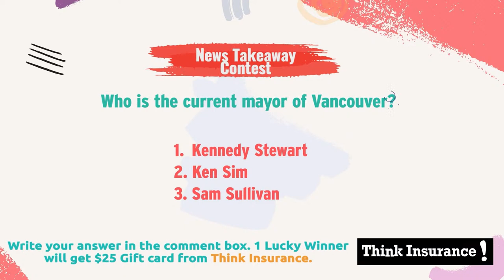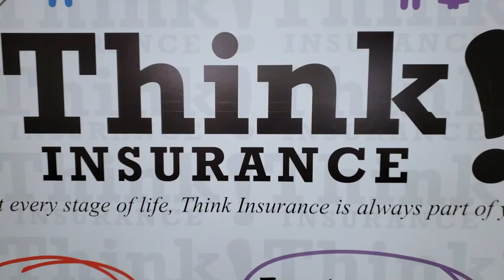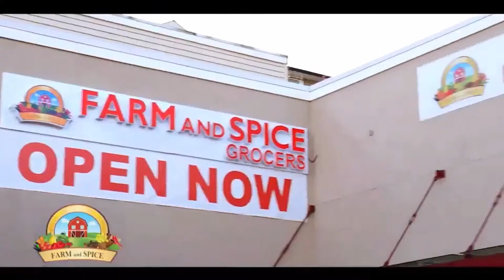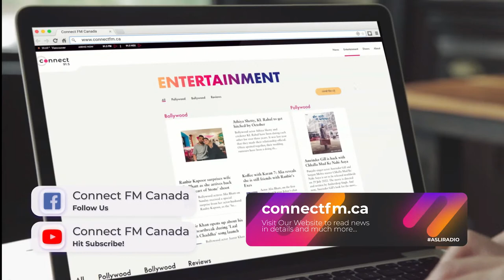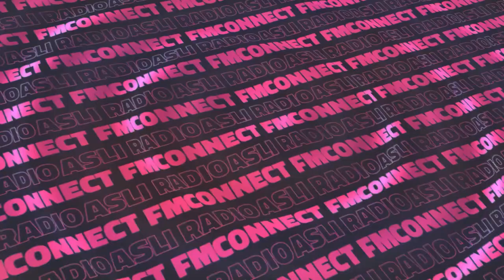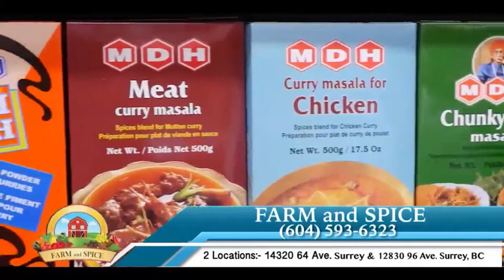Sver Wala Show || Vijay Saini || Vasu Kumar || News Takeaway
Sver Wala Show || Vijay Saini || Vasu Kumar || News Takeaway || Connect FM 91.5 Mon - Fri 7 - 10 AM

Sver Wala Show || Vijay Saini || Connect FM 91.5 Mon - Fri 7 - 10 AM